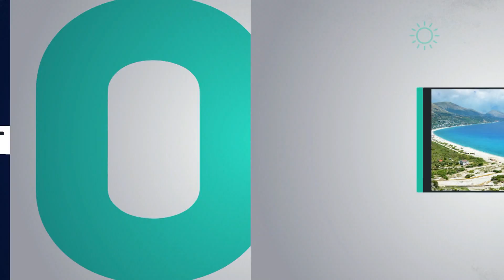Parashikimi i motit - 18 Maj 2019 - Vizion Plus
Parashikimi i motit ne Vizion Plus, prezantohet nga Nigla Peçi.